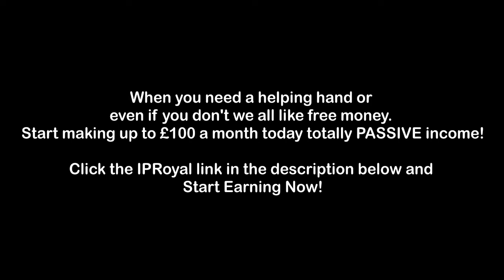Wait Till YOU See This! This Is Why Men Love Women's Tennis! The REASON Is These SUPER SEXY Ladies!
VIDEO, The SEXIEST Tennis Players!!! Super Sexy Women In The World Of Tennis!!!

There's been no shortage of sex appeal on the WTA Tour over the years, but who are the hottest female tennis players actively playing right now?  Take a look at my top list below, which features not only some of the finest players in the game today but also the best.

Why Are Women's Tennis Players So Hot?
One of the big reasons female tennis players are hot is that tennis is hugely popular in Eastern Europe where, on average, women tend to be of a higher standard than Western Women.

My own theory is that these places are yet to be conquered by modern-day feminism so rather than loudmouthed swamp donkeys that don't shave their armpits, you tend to get girls who realise there's huge value in looking beautiful both in terms of attracting men and their careers. As a result, even the bang average ones still look pretty good as they put the effort in!

The nature of tennis training also means the girls are all going to be in great shape as you need a mix of cardio and strength training to achieve success on the tour.  Win-win.

Are posts like this sexist and objectifying women?
Nope. All these women make a good chunk of their living by looking good in photo shoots and brand endorsements.

The only people who don't really like posts like this don't live in the real world. Since the dawn of time, it's been beneficial for women to look as good as possible.

Why is this list better than the other sexy female tennis player lists?
The web is awash with lists like this but they're all just rehashed versions with very little effort put into them.

For example, Anna Kournikova is the top of virtually every list. She hasn't played tennis for 15 years! My list is current players who are playing on the tour right now and I've picked some obscure ones out that most lists miss.

The other reason this list differs is that I'm picking players that I think are naturally attractive and not just looking fantastic on the cover of Sports Illustrated. Yes I know I've picked Wozniacki and Bouchard, they're not my favourites but they've got broad appeal so for that reason they make the list.

In 2019 virtually any woman can look top drawer with a few simple lighting tricks and photo editing skills. That's why you get 3 out of 10's racking up thousands of likes on Instagram. So I tried to pick some of the less obvious ones that fly under the radar and aren't massively editing their pictures with filters or posing half-naked in virtually every picture.

What were the qualifiers to be on the list?
Just two: female and currently playing on the WTA Tour. I've excluded all Instagram THOT's that have ‘professional tennis player' in their bio but play once a week.

The Hottest Tennis Players of 2019

The Women's Tennis Association (WTA) is the principal organizing body of women's professional tennis. It governs the WTA Tour which is the worldwide professional tennis tour for women and was founded to create a better future for women's tennis. The WTA's corporate headquarters is in St. Petersburg, Florida, with its European headquarters in London and its Asia-Pacific headquarters in Beijing.[1]

The Women's Tennis Association was founded in June 1973 by Billie Jean King, and traces its origins to the inaugural Virginia Slims tournament, arranged by Gladys Heldman, sponsored by Joe Cullman, CEO of Philip Morris, and held on 23 September 1970 at the Houston Racquet Club in Houston, Texas. Rosie Casals won this first event.

When the Women's Tennis Association was founded, Billie Jean King was one of nine players that comprised the WTA, also referred to as the Original 9, that included Julie Heldman, Valerie Ziegenfuss, Judy Dalton, Kristy Pigeon, Peaches Bartkowicz, Kerry Melville Reid, Nancy Richey, and Rosie Casals.[2] Today, the WTA has more than 2,500 players from nearly 100 countries competing for $146 million in prize money.

WTA Tour

The WTA was founded at a meeting organised by Billie Jean King, a week before the 1973 Wimbledon Championships. This meeting was held at Gloucester Hotel in London. In 1975, the WTA increased its financial stature by signing a television broadcast contract with CBS, the first in the WTA's history. Further financial developments ensued. In 1976, Colgate assumed sponsorship of the circuit from April to November. In 1979, Avon replaced Virginia Slims as the sponsor of the winter circuit, and in its first year offered the largest prize fund for a single tournament, $100,000 for the Avon Championships, in the WTA tennis history.[6] The Colgate Series, renamed the Toyota Series in 1981, included tournaments in all parts of the world, whereas the Avon sponsored events took place solely in the US. The two circuits merged beginning with the 1983 season, when Virginia